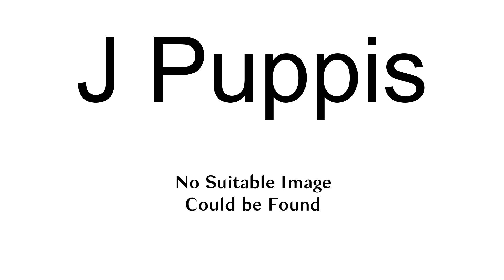J Puppis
The Bayer designations j Puppis and J Puppis are distinct. Due to technical limitations, both designations link here. For the star

j Puppis, see 11 Puppis
J Puppis, see HD 64760